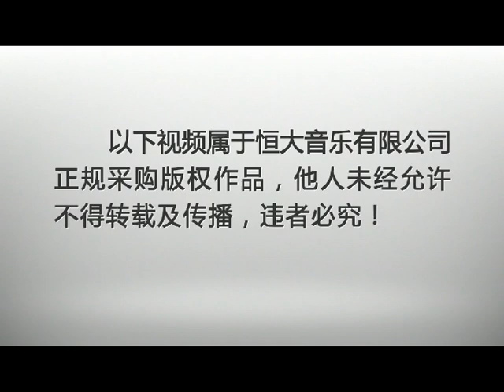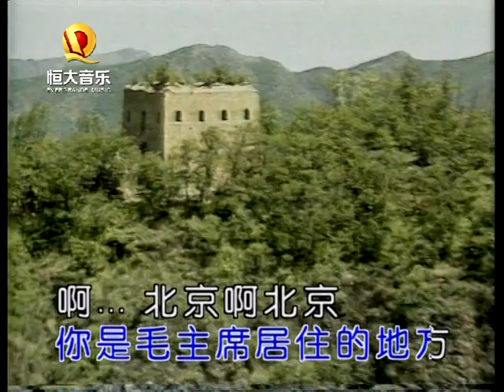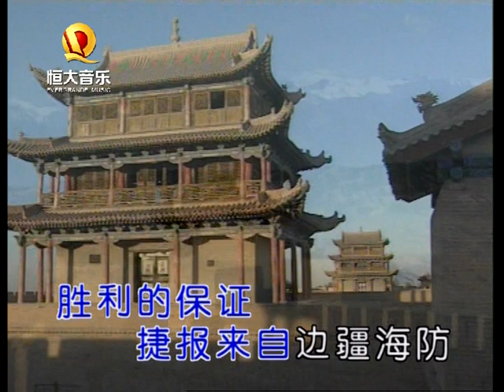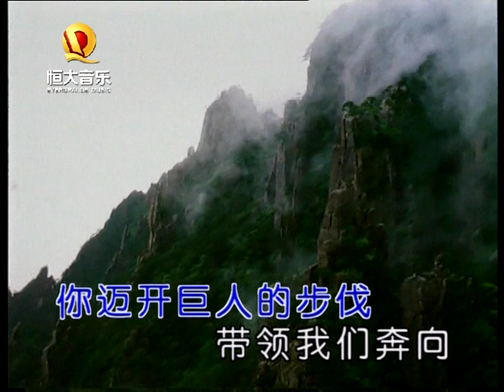李双江 - 北京颂歌